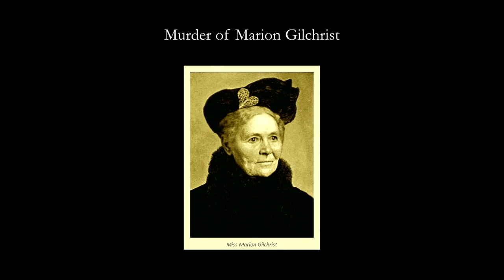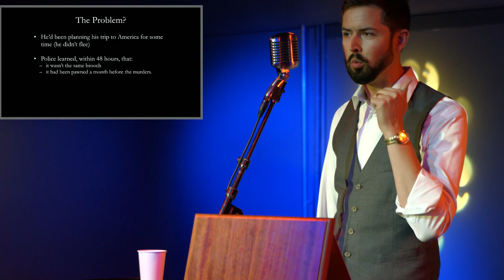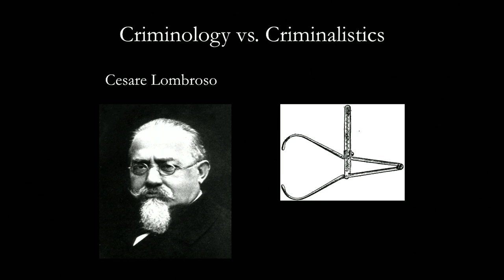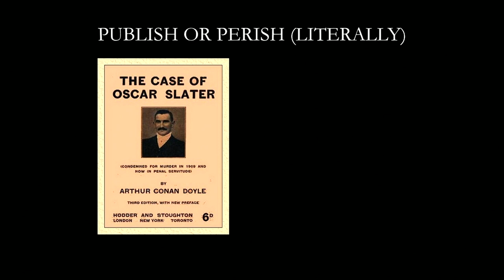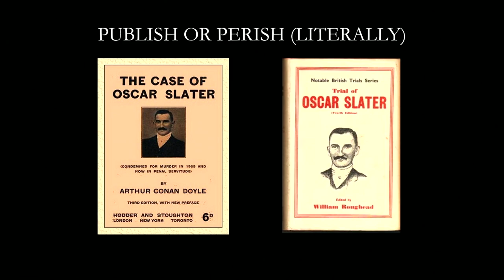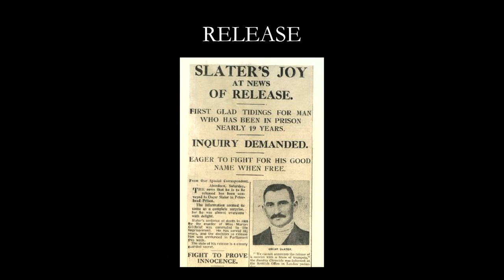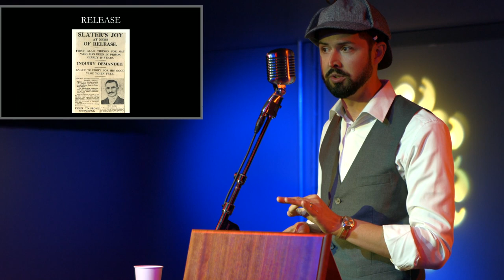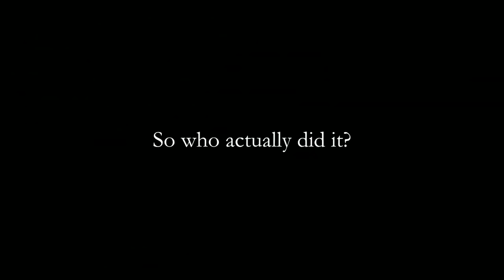Arthur Conan Doyle Dons the Deerstalker: a Real-Life Murder, Sans Sherlock | Odd Salon MYSTERY 7/7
In 1908, the violent murder of the wealthy widow Marion Gilchrist shook Victorian society to its core. Crime solving was at a crossroads, torn between the pseudoscience of criminology (racially motivated profiling of the “type” of person society expected to commit crimes) and criminalistics, the application of scientific principals to provide evidence. When the murder was falsely pinned on a German Jew because he fit Victorian society’s vision of a criminal, only Sir Arthur Conan Doyle’s skills of deduction could save him from a system that refused to admit its failure.

Colin Alexander ~ Sir Arthur Conan Doyle Dons the Deerstalker: Solving a Real-Life Murder, Sans Sherlock

Odd Salon MYSTERY: Stories of obscure origins and unsolved puzzles, secret scandals, hidden truths, and uncanny powers of deduction

Edit, Camera, Post production: John Adams
Live Editing: John Adams
Sound: Steen